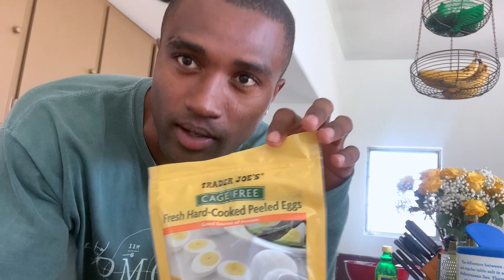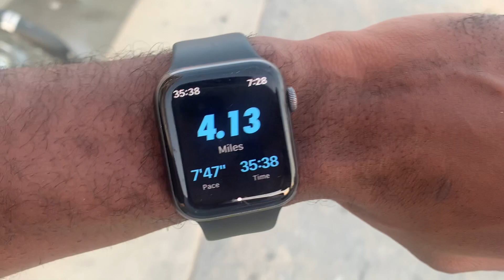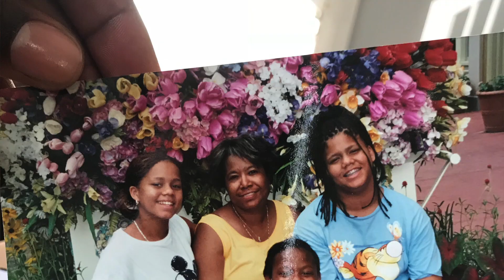how much money i make as a model? | my childhood | Q & A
Whats up guys? Happy Monday.. got back to some more of your questions. If you guys have any other questions about modeling, let me know and I can go more in depth about the industry.

Also threw in some childhood pics! 🙈

I appreciate everybody who comments, watches the videos, like the videos.. y'all the bomb!

Vlog 125!!